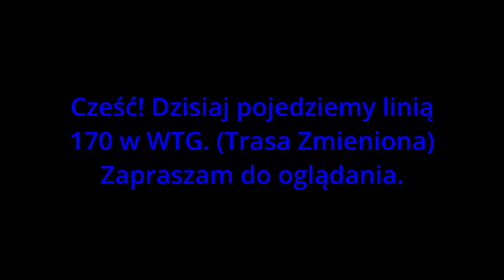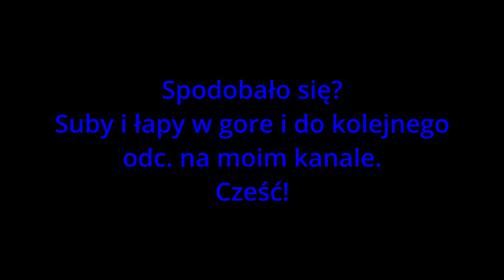Jedziemy linią 170 w WTG. (Trasa Zmieniona)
cześć witam na moim kanale! Nie zapomnij o łapce w góre i subskrypcji na moim kanale!
Tagi:

Podziekowania:
Obraźliwe komentarze odrazu zostaną usunięte.